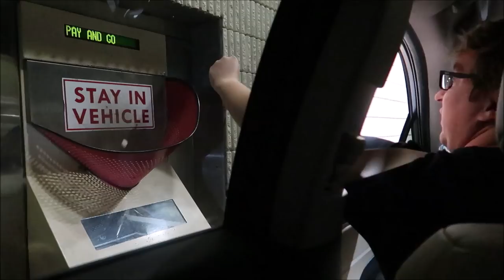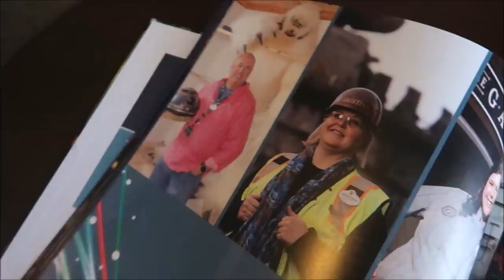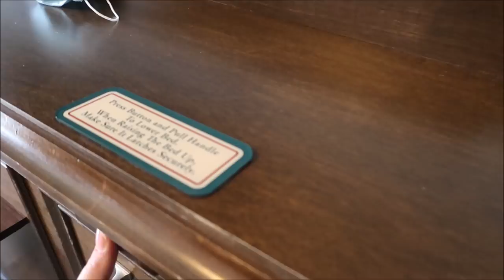Picking up mom, seeing Gracey, beach club pool day, pizza.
Today we go to beach club pool!